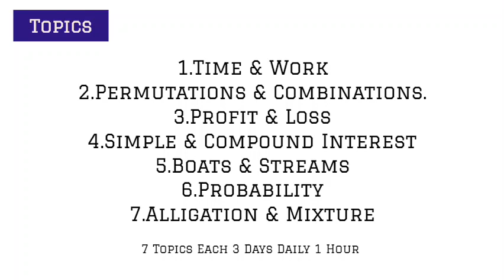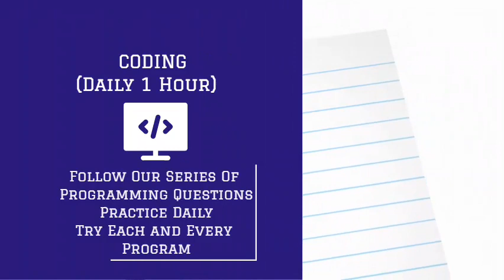TCSNQT TCS NQT 2022 Preparation Strategy IN 20 DAYS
TCSNQT You Can Check the 20 Days Schedule To crack TCSNQT 2021
Check The Below Links For Material.